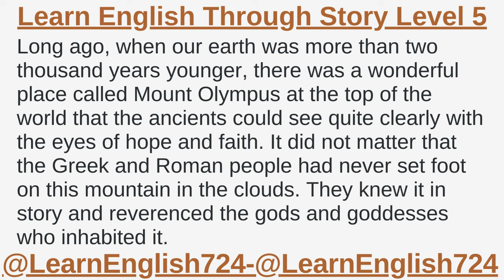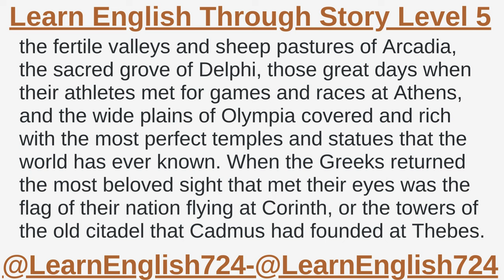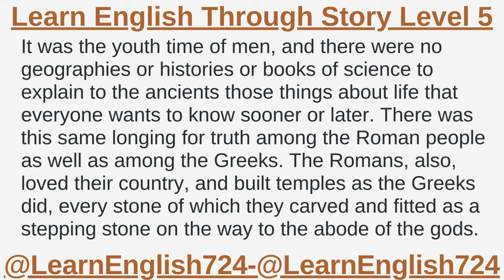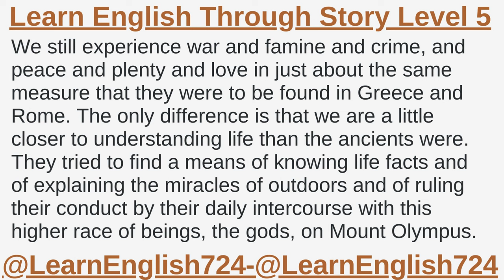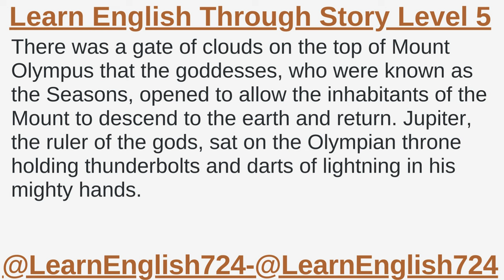How the Myths began - Learn English Through Story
Welcome to Learn English Through Story - the gateway to learning English effectively, pleasantly and entertainingly! Our channel aims to offer you carefully selected stories in English, from classic fairy tales to modern stories. These stories are designed to improve your listening, speaking and comprehension skills.

Whether you are a beginner taking your first steps into the English language or an intermediate level student looking to expand their vocabulary and better understand your language, our stories are designed to make learning English not only easy, but also fun and unforgettable.

Immerse yourself in a world of interesting fiction, fascinating characters and valuable moral lessons, all while improving your English. Each story is presented with clear pronunciation and appropriately paced narration to ensure the best learning experience. Follow the stories, repeat them and immerse yourself in the beauty of English storytelling.

"Descubra a alegria de aprender inglês através de histórias cativantes! Nosso canal oferece uma abordagem única para melhorar suas habilidades linguísticas de uma maneira divertida e envolvente."

"Hikayeler aracılığıyla İngilizce öğrenmenin keyfini keşfedin! Kanalımız, dil becerilerinizi keyifli ve etkileyici bir şekilde geliştirmek için benzersiz bir yaklaşım sunar."

"¡Descubre el placer de aprender inglés a través de historias cautivadoras! Nuestro canal ofrece un enfoque único para mejorar tus habilidades lingüísticas de una manera divertida y atractiva."

"Découvrez le plaisir d'apprendre l'anglais à travers des histoires captivantes ! Notre chaîne propose une approche unique pour améliorer vos compétences linguistiques de manière agréable et engageante."

"Entdecken Sie die Freude, Englisch durch fesselnde Geschichten zu lernen! Unser Kanal bietet einen einzigartigen Ansatz, um Ihre Sprachkenntnisse auf unterhaltsame und ansprechende Weise zu verbessern."

"Откройте для себя радость изучения английского языка через захватывающие истории! Наш канал предлагает уникальный подход к улучшению ваших языковых навыков интересным и увлекательным способом."

"اكتشف متعة تعلم الإنجليزية من خلال القصص الشيقة! قناتنا تقدم طريقة فريدة لتحسين مهاراتك اللغوية بطريقة ممتعة وجذابة."

"通过引人入胜的故事发现学习英语的乐趣！我们的频道提供了一种独特的方法，以愉快和吸引人的方式提高您的语言技能。"

"कहानियों के माध्यम से अंग्रेजी सीखने का आनंद खोजें! हमारा चैनल आपकी भाषा कौशल को एक मजेदार और आकर्षक तरीके से सुधारने के लिए एक अनूठा दृष्टिकोण प्रदान करता है।"

"魅力的な物語を通じて英語を学ぶ喜びを発見してください！私たちのチャンネルは、楽しく魅力的な方法であなたの言語スキルを向上させるユニークなアプローチを提供します。"

Aprender Inglés a Través de Historias, Aprender Inglés a Través de Historias, Apprendre l'Anglais Par les Histoires, Englisch Lernen Durch Geschichten, Изучение Английского Через Рассказы, تعلم الإنجليزية من خلال القصص, 通过故事学习英语 , कहानी के माध्यम से अंग्रेजी सीखें , 物語を通じて英語を学ぶ, Aprender Inglês Através de Histórias, Imparare l'Inglese Attraverso le Storie, Hikayelerle İngilizce Öğren,